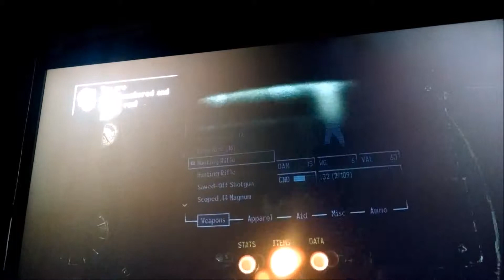Fallout 3 Walkthrough Part 16 "Aiding The Good Fight"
GNR is Restored! Just playing my part!